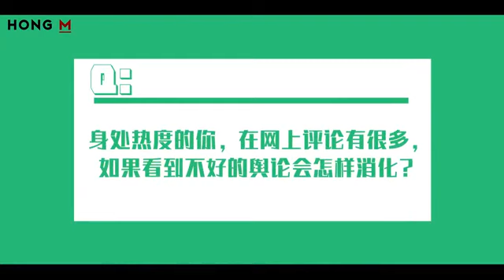丁禹兮 X 红蔓杂志 专访 唱百战成诗 想争取的角色 最近常做的动作 为什么喜欢香蕉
安利我的宝藏男孩儿💚💚💚
小丁的专访
转自微博@红蔓

微博正文：红蔓杂志# × 丁禹兮[超话]#
介绍下最近两部戏的角色？对于观众这么喜爱你的剧有什么想说的？最近常做的动作？看到不好的舆论怎样消化？12G少年还有时间网上冲浪吗？微博会经常去窥屏吗？作为一个演员必备的基本素养是？选剧本有比较倾向的吗？最近有没有特别想要争取的角色？为什么喜欢吃香蕉？现场唱起了最近被洗脑的歌，快来看看本期专访为他爆灯
(侵删)